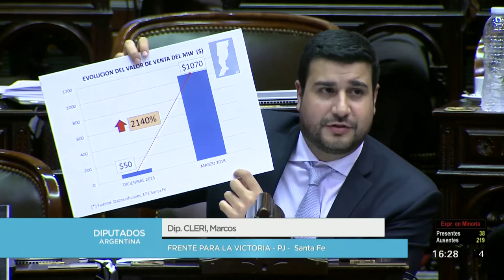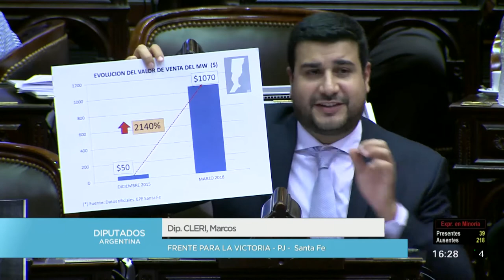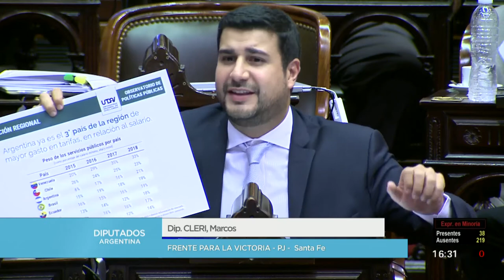Diputado Cleri Marcos - Expresiones en Minoría 18-04-2018 - EM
SESION ESPECIAL SOLICITADA POR EL SR. DIPUTADO ROSSI Y OTROS SRES. DIPUTADOS

A fin de considerar los siguientes proyectos de ley:
0310-D-18 DE LEY. DEJANSE SIN EFECTO LOS AUMENTOS TARIFARIOS DE LOS SERVICIOS PUBLICOS DE GAS, ELECTRICIDAD, AGUA POTABLE Y CLOACAS, A PARTIR DEL MES DE ENERO DE 2018.

1781-D-18 DE LEY. REVISION DE TARIFAS DE SERVICIOS PUBLICOS.

1761-D-18 DE LEY. CONGELAMIENTO DE TARIFAS DE SERVICIOS PUBLICOS CONCESIONADOS. CREACION DE LA COMISION PARA LA AUDITORIA, BALANCE Y REVISION DE LAS MISMAS.

1714-D-18 AUMENTO DE TARIFAS DE SERVICIOS PUBLICOS. SE DEJAN SIN EFECTO DESDE EL 1° DE ENERO DE 2016.

869-D-17 DECLARASE LA EMERGENCIA EN EL ACCESO A SERVICIOS PUBLICOS ESENCIALES - SUSPENSION DE AUMENTO DE TARIFAS. CREASE LA COMISION BICAMERAL DE EVALUACION DEL REGIMEN TARIFARIO.

1685-D-18 ACCESO IGUALITARIO A SERVICIOS ESENCIALES Y BIENES PUBLICOS. REGIMEN.